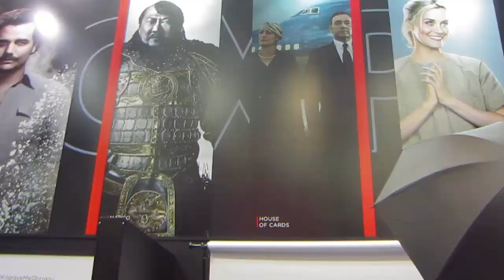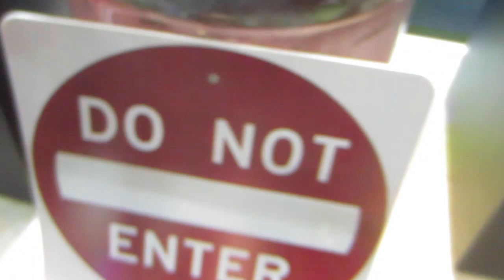A MELHOR PIOR COBERTURA DA HISTORIA! CCXP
Minha namorada cobriu a COMIC CON EXPERIENCE já que eu estava fora do país! Espero que gostem! :)

Valeeu!